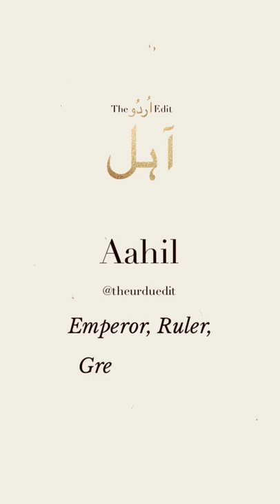Unique Muslim Boy Names 2022 😍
Most Unique Muslim Boy Names 2022
Aahil Name Maaning
Salar Name Meaning
Yazdan Name Meaning
Noraiz Name Meaning